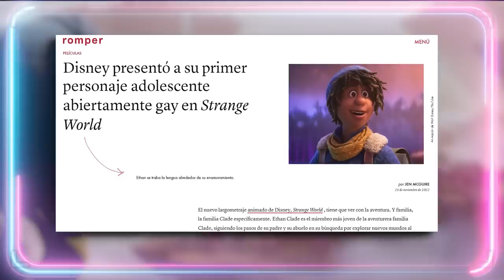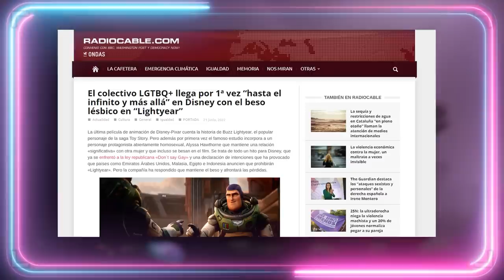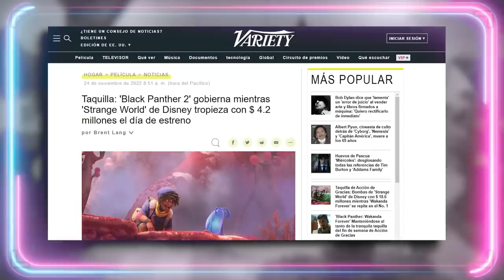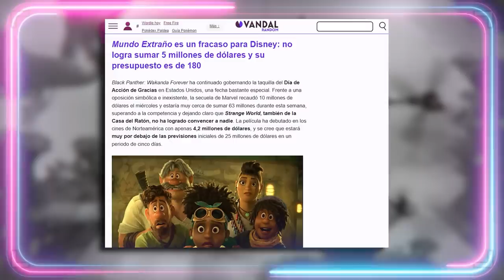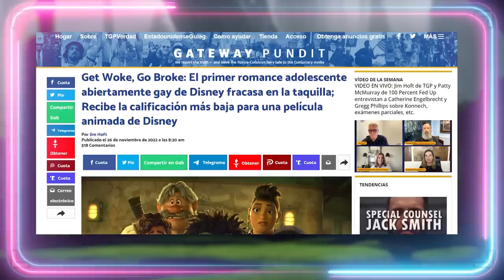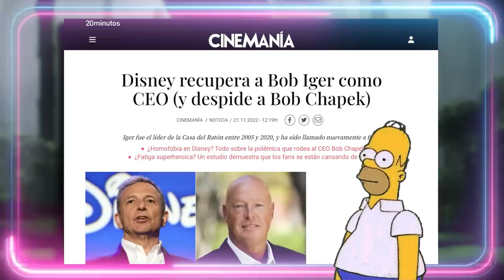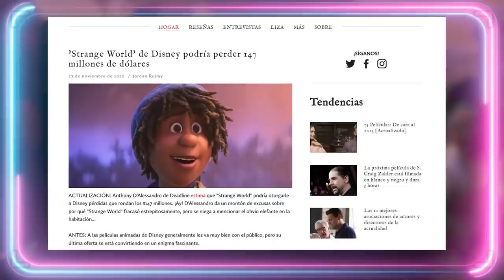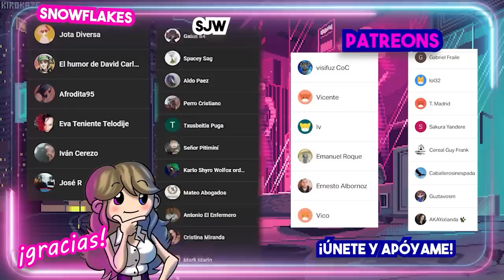🤦‍♀️ STRANGE WORLD: EL DESCENSO A LOS ABISMOS DE DISNEY 🤦‍♀️